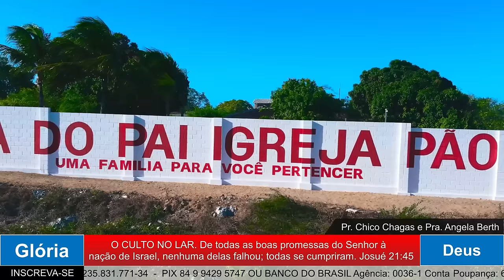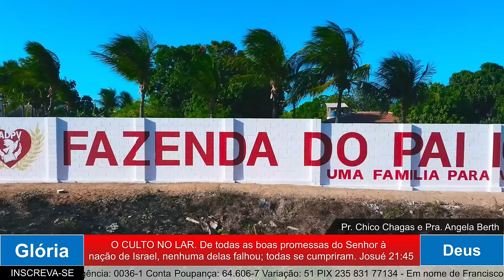O CULTO NO LAR., 03.02.2024 - AS PROMESSAS DE DEUS PARA SUA VIDA VÃO SE CUMPRIR EM NOME DE JESUS.